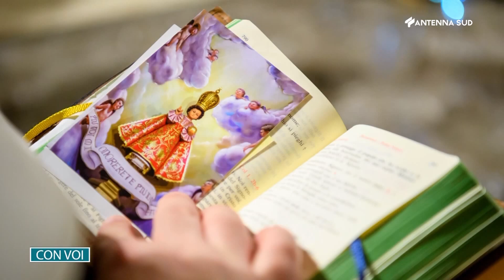La devozione al Bambinello di Praga - Con Voi Insieme nella fede - 13 Gennaio 2023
Il Padre Provinciale p.Luigi Gaetani e Padre Pablo Andrés Rodríguez Rojas, ospiti della trasmissione "CON VOI insieme nella Fede" condotta da Don Mimmo Minafra, per parlare al pubblico di Antenna Sud della devozione del Gesù Bambino di Praga